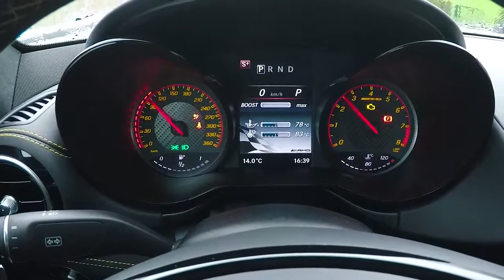Mercedes-AMG - The GT Family Road Trip